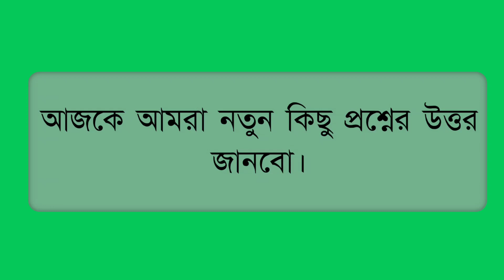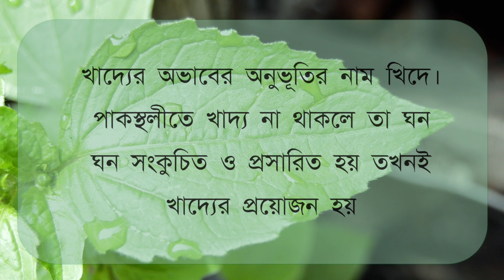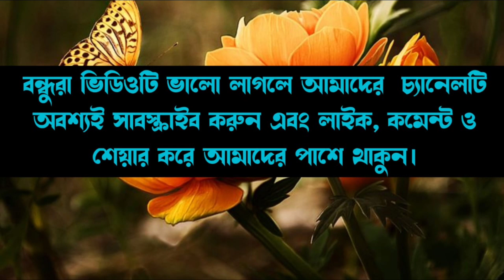Bangli quiz/Bangla gk/Sadharon Gyan/gk/General Knowledge/Bangla answer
/Bangla gk/Sadharan Gyan/Bengali quiz/gk

আজকের ভিডিওতে রয়েছে খুবই গুরুত্বপূর্ণ প্রশ্ন ও উত্তর ভিডিওটি অবশ্যই শেষ পর্যন্ত দেখবেন।।
প্রশ্নগুলি হল:-

আমাদের ভিডিওগুলি SEARCH করার জন্য নিচের KEYWORD গুলি ব্যবহার করবেন।

Bangla GK
# প তে পরীক্ষা
Bangla quiz
Bengali gk
sadharan gyan
gk knowledge
gk Bangla
general knowledge